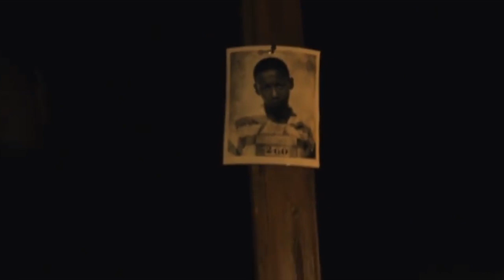George Stinney Jr.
Just a sneak peek of my next video...